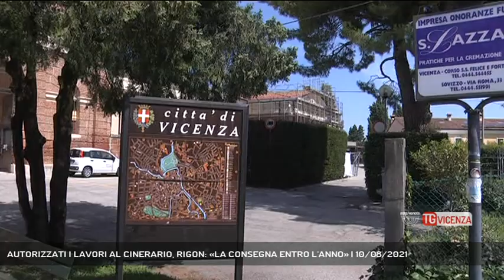AUTORIZZATI I LAVORI AL CINERARIO, RIGON: «LA CONSEGNA ENTRO L'ANNO» | 10/08/2021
TG Vicenza 10/08/2021 - VICENZA - Il cantiere bloccato del Cinerario al cimitero maggiore di Vicenza potra finalmente riprendere l'attività.  || I lavori di risistemazione del Cinerario del Cimitero Maggiore di Vicenza finalmente verranno ripresi. L’intervento in primavera aveva ricevuto lo stop della Soprintendenza per la parte che riguardava la parte strutturale del tetto. Una struttura lignea che richiedeva una specifica ricognizione degli esperti. Il cinerario che ospita i resti cremati dei defunti è di fatto inagibile da tempo impedendo la visita dei parenti. Un luogo sacro di particolare pregio artistico e culturale del cimitero monumentale che sarebbe dovuto già tornare alla disponibilità dei vicentini. Carlo Rigon l'amministratore unico di AMCPS assicura che il cantiere potrà essere concluso per novembre ed eventualmente entro la fine dell'anno. - Intervistati CARLO RIGON (AMMINISTRATORE UNICO AMCPS VICENZA) (Servizio di Daniele Garbin) - Segui Rete Veneta anche sul digitale terrestre! Visita il sito